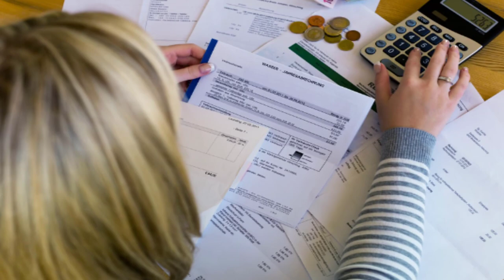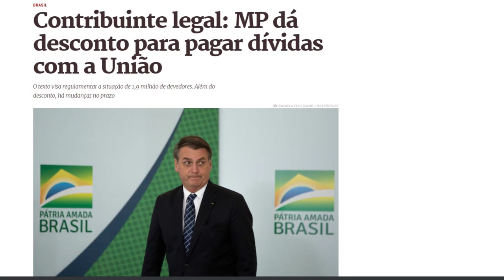Entenda a MP do contribuinte legal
O presidente Bolsonaro assinou MP do Contribuinte Legal e, segundo o governo, é alternativa mais justa do que parcelamentos especiais (Refis)